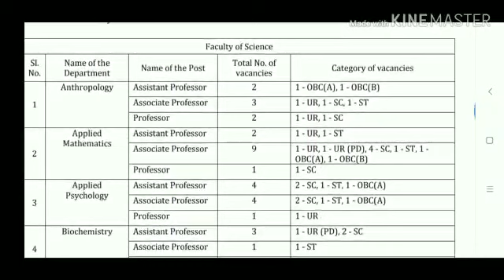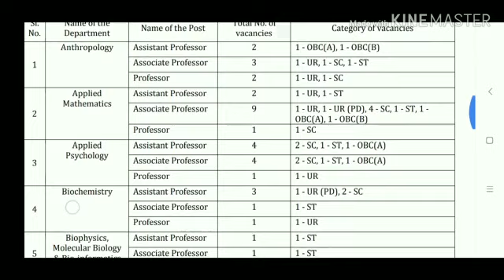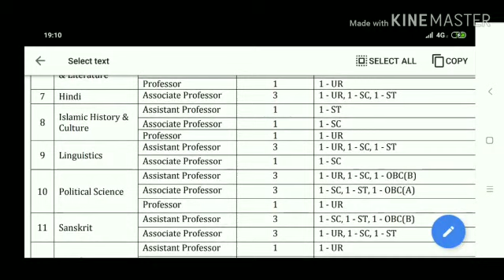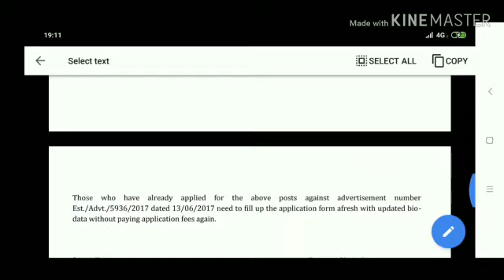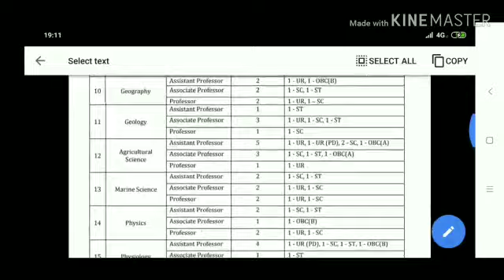Notification for Advertisement of Assistant Professor in University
About Me:
About Video
This channel is dedicated to the village and poor students. The purpose of this channel is to prepare the net, give information about Ph.D. mphil, giving information related to higher education, giving information about recruitment of assistant professor and assisting poor students. One of your subscribes will help encourage poor students. Share more and more so that the poor children can access the video. UGC NET PhD MPhil CG PSC UPSC MP PSC.
और अधिक जानकारी के लिए विषय:
'law order and civil rights' nta ugc net june 2019 'current affairs' phd admission 'gs' gk 'live class' quick maths 'maths' news.
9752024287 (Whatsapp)